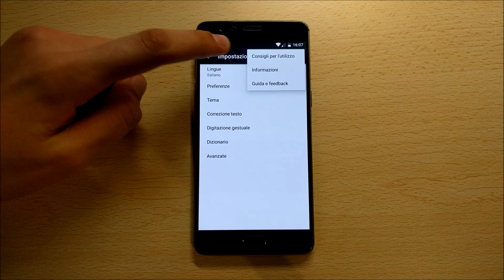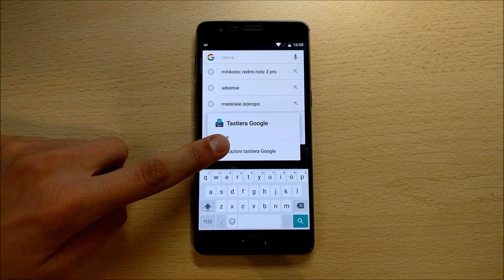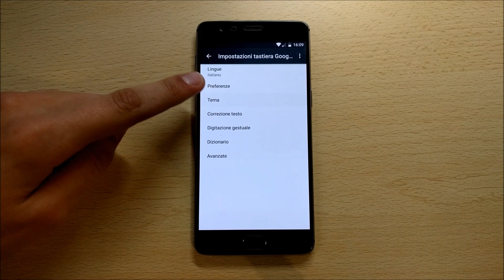This is the New Pixel Keyboard! [Apk]